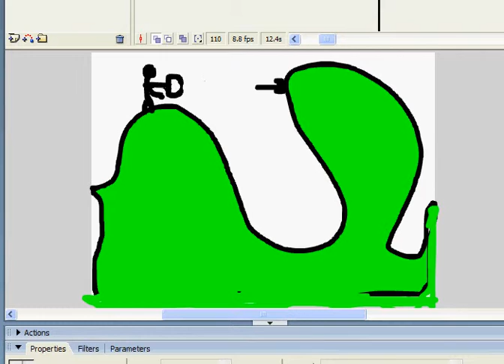the green hill ep:4 stab!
stab!